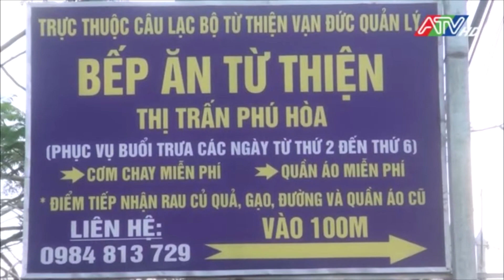CLB Vạn Đức khai trương bếp ăn từ thiện tại thị trấn Phú Hòa